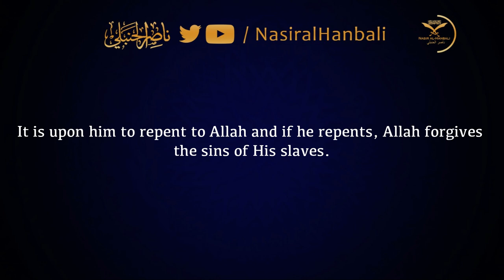Yusuf al-Qardawi Attacks Allah The Most High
يوسف القرضاوي يطعن في الله تعالى

الشيخ مزمل فقيري

Shaykh Muzammil Faqeeri